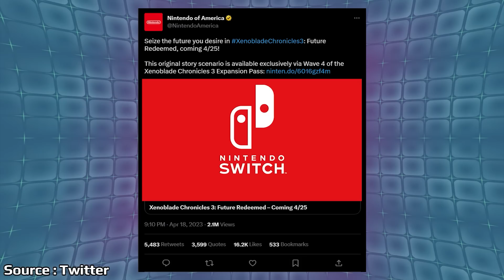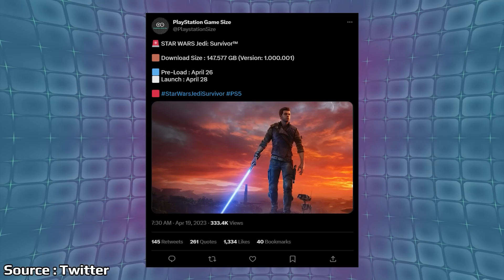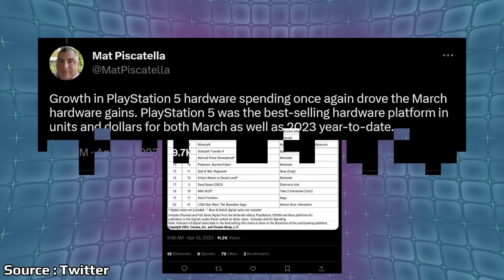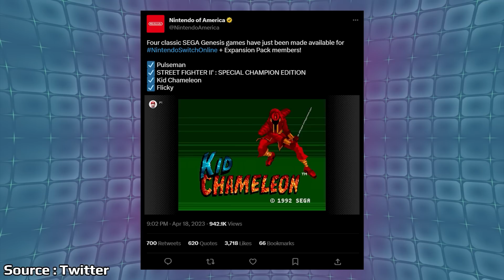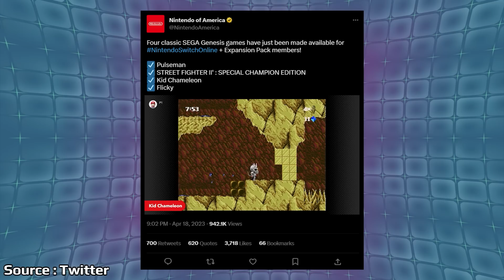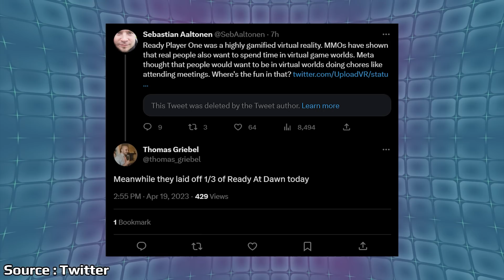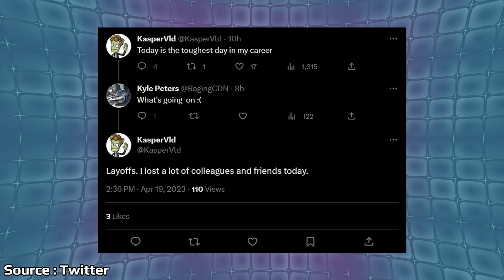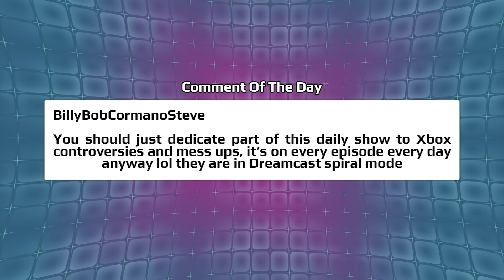An Interesting Nintendo Switch Update Released And Ridiculous PS5 Sales Revealed | News Wave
Nintendo has released a new update for the system bringing some interesting titles to their online service. PS5 sales continue to impress with some new information showing ridiculous performance in the first quarter of 2023.

00:00 - Start

00:45 - Xenoblade Chronicles 3 Future Redeemed DLC Next Week

2:04 - Advance Wars Reviews

3:11 - Jedi Survivor File Size Officially Revealed For Consoles

4:25 - PS5 Sales In The US Have Caught Up To PS4 Launch

8:43 - NSO Genesis Update

10:58 - Indie World Showcase

15:05 - Ready At Dawn Hit With Layoffs

17:47 - Poll

18:43 - Comment Of The Day